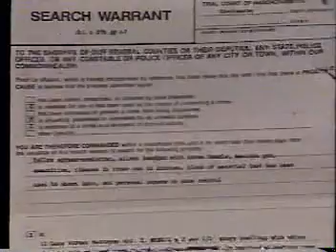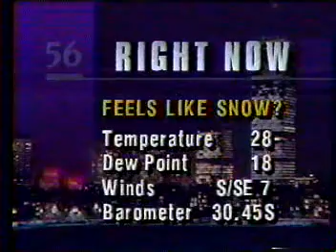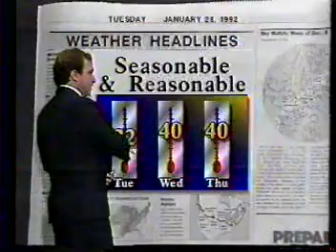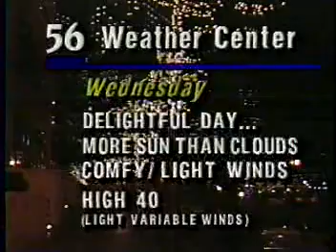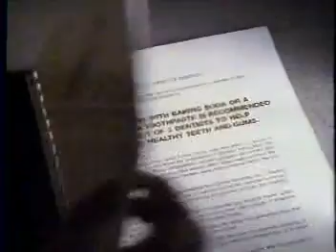The 10 O'Clock news in Boston in 1990. very interesting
I recorded it on my VCR in 1990